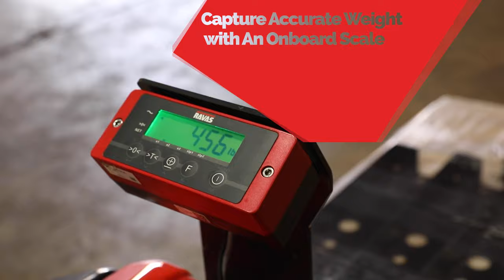The RAVAS iJack - Electric Pallet Jack with a Built-In Weighing Scale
Check out the RAVAS iJack. It's an electric pallet jack with a built-in weighing scale designed to create efficiency for your warehouse logistics.